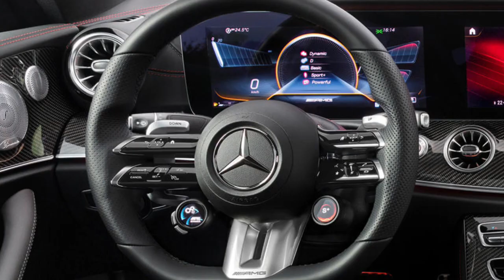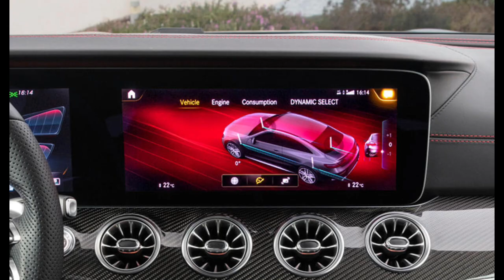2024| Mercedes AMG | E- 53 Coupe